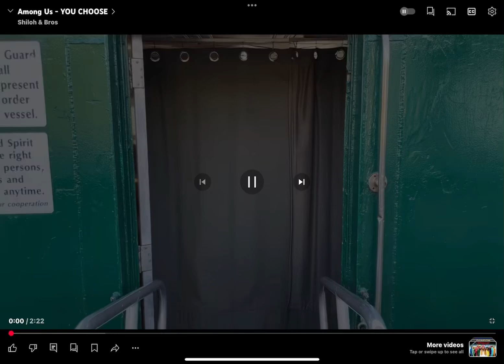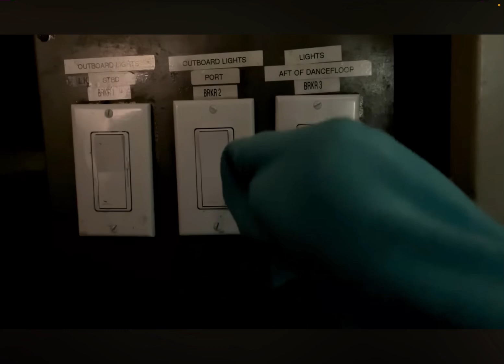Among us but I play Ending 4 ||credits in the description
Credits to ​⁠@shilohandbros
For making videos like these